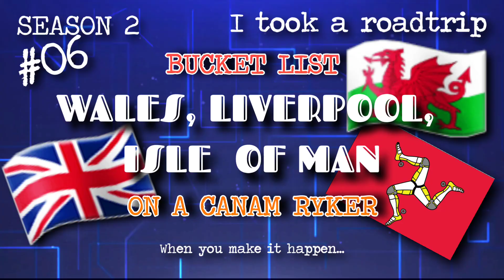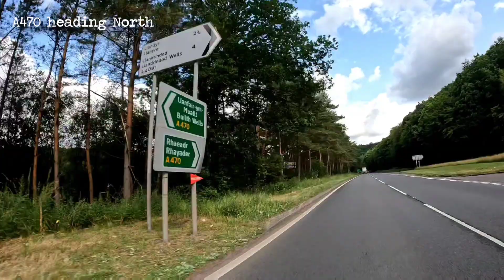Box, Severn Bridge, Raglan, Builth Wells, Criccieth, Liverpool canamonroad on a ryker. BEAUTIFUL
A very memorable ride.  Starting in Box, crossed the Severn on the original Severn Bridge,  instead of the normal route over the "Other bridge" as it is known locally.
Although much of this ride is on the A470, I still manage to find smaller lanes.  On the way to Liverpool, I am able to take in the Horseshoe pass.  The weather is all over the place, from sun to rain and back again...  still, all part of the adventure.
My visit to Criccieth was a surprise. what an absolutely beautiful place. The beach has the Snowdonia mountains as a backdrop, stunning. even when the weather turns. I will return to this area again at some point in the future.